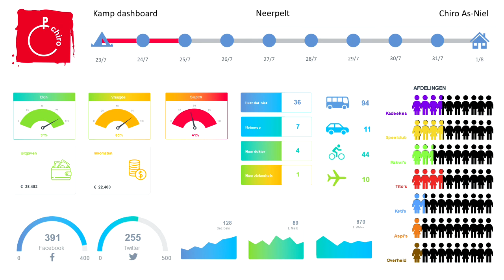Nonprofit Info Graphic Dashboard - Chiro Youth Camp | PresentationPoint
Ever wonder what PresentationPoint staff do for holidays. Our founder, Kurt Dupont, donates some of his holiday time to cook for 150+ hungry campers at the nonprofit Chiro Youth Camp.

So if you need a recipe for pancakes, for 150, Kurt's your guy! 😀

Being Kurt, he came back and created this nonprofit info graphic dashboard in PowerPoint showing data from the experience. The video describes the information. The info graphic can also be linked to real-time data using DataPoint.